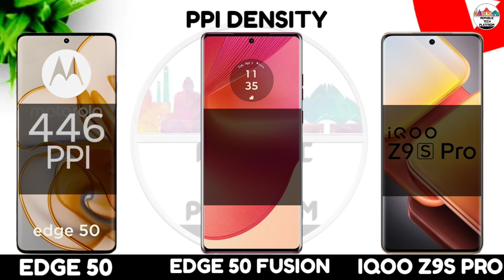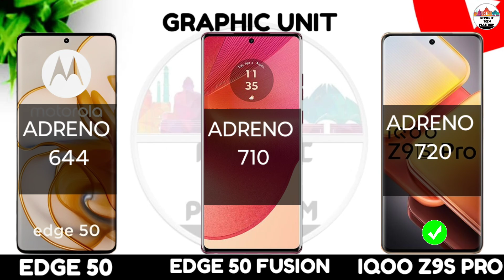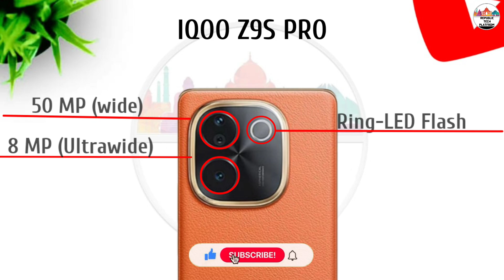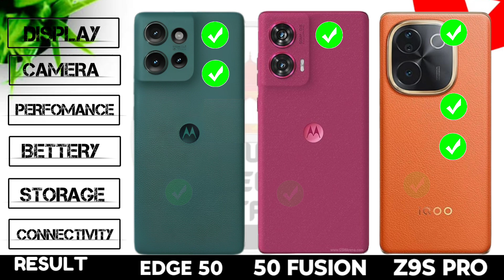Moto Edge 50 Vs Moto Edge 50 Fusion Vs Iqoo Z9s Pro